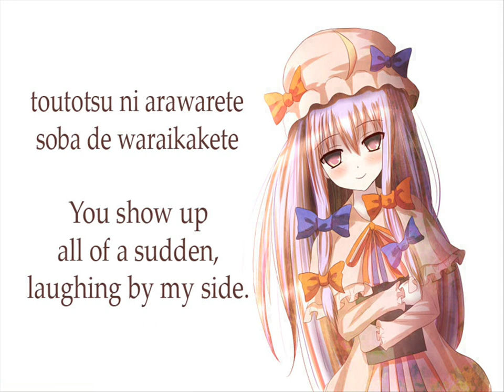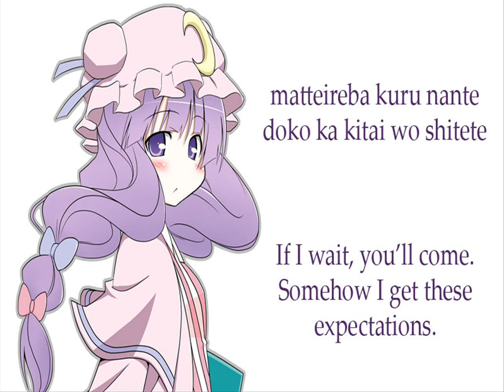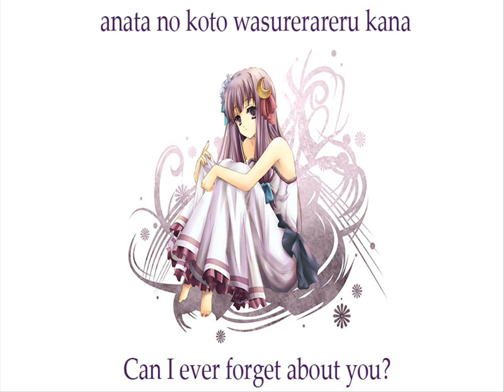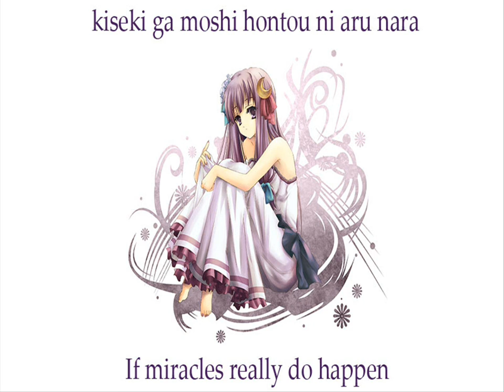[COOL&CREATE] Drizzly Rain by myu - with lyrics and translation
Uhm, the pairing's pictures in the video has nothing to do with the roleplaying people. I'll label you wacky & stupid if you think this video's related with those YouTube accounts.

I included the lyrics of this song, as well as the lyrics' translation. Credits from Touhou Wiki. The song's lyrics sure are cute.

Title: drizzly rain

Group: COOL&CREATE

Album: 東方ストライク (Tōhō SUTORAIKU) - Touhou Strike

Vocal: Amane

Lyrics: myu314

Original: ラクトガール　～少女密室 [Locked Girl ~ The Girl's Secret Room -- (Embodiment of Scarlet Devil - Patchouli Knowledge's theme)]

I do not own all the pictures nor the song used in this video.

Ƹ̵̡Ӝ̵̨̄ƷFairy SquadƸ̵̡Ӝ̵̨̄Ʒ